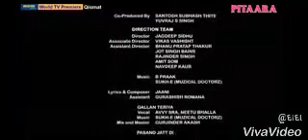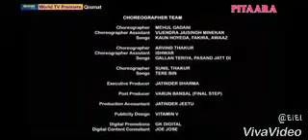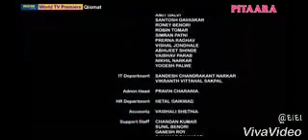Kaun Hoyega Female Version|Qismat|End Scene